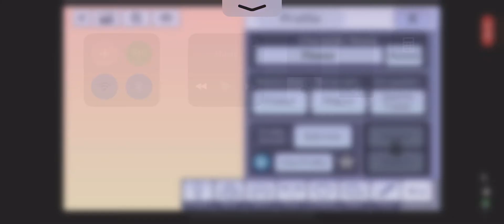How to make Flowers OC